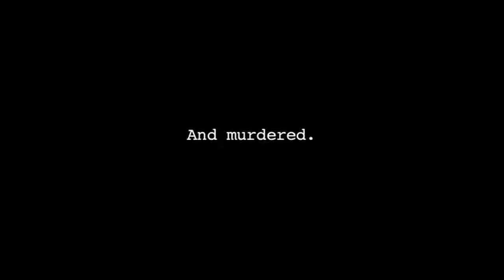Click to see the trailer for MADALYN*!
trailer for the short film MADALYN: an accelerated and somewhat inaccurate biography of the most hated woman in the world.